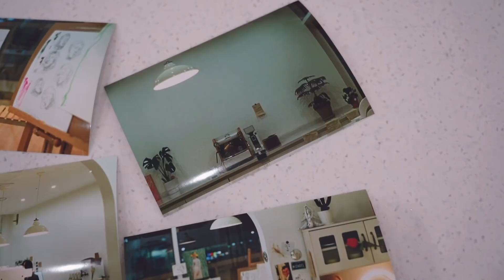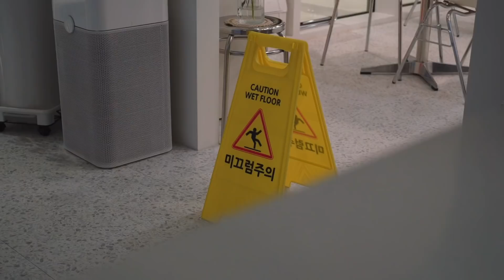CAFE VLOG 👩🏻 Opening Routine as a barista at my cafe JOY COFFEE BAR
always you're welcome to visit the cafe, JOY COFFEE BAR anytime :-)

조이커피바
경기도 하남시 미사대로410, 미사강변오벨리스크 상가 214호
LOCATED